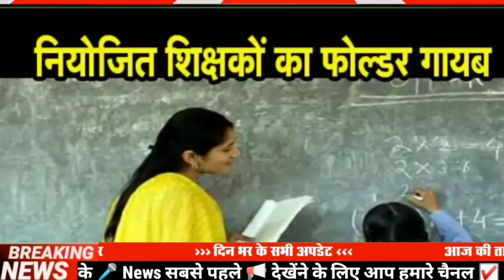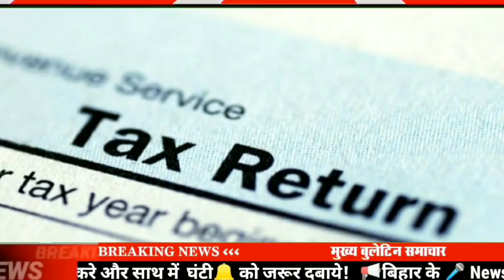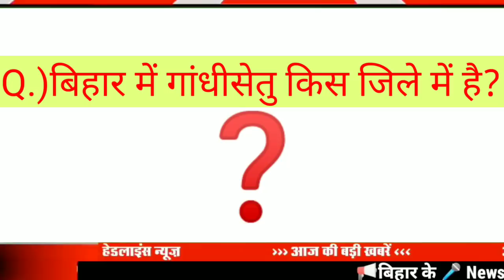Today 1 January bihar news|bihar news,bihar ka news|Gaya news,bhagalpur news|bihari news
1 January bihar news
1 January ka news
bihar news
1 January news
1 January
1 January bihar news
BIHAR NEWS
Bihar
Bihar News
Bihar News today
Bihar tak

Bihar Araria News
Araria News
Bihar Arwal News
Arwal News
Bihar Aurangabad News
Aurangabad News
Bihar Banka News
Banka News
Bihar Begusarai News
Begusarai News
Bihar Bhagalpur News
Bhagalpur News
Bihar Bhojpur News
Bhojpur News
Bihar Buxar News
Buxar News
Bihar Darbhanga News
Darbhanga News
Gaya News
Bihar Gopalganj New
Gopalganj News
Bihar Jumui News
Jumui News
Bihar Jahanabad News
Jahanabad News
Bihar Khagaria News
Khagaria News
Bihar Kishanganj News
Kishanganj News
Bihar Kaimur News
Kaimur News
Bihar Katihar News
Katihar News
Bihar Lakhisarai News
Lakhisarai News
Bihar Madhubani News
Madhubani News
Bihar Munger News
Munger News
Bihar Madhepura News
Madhepura News
Bihar Muzaffarpur News
Muzaffarpur News
Bihar Nalanda News
Nalanda News
Bihar Nawada News
Nawada News
Bihar Patna News
Patna News
Bihar Purnia News
Purnia News
Bihar Rohtas News
Rohtas News
Bihar Saharsa News
Saharsa News
Bihar Samastipur News
Samastipur News
Bihar Sheohar News
Sheohar News
Bihar Sheikhpura News
Sheikhpura News
Bihar Saran News
Saran News
Bihar Sitamarhi News
Sitamarhi News
Bihar Supaul News
Supaul News
Bihar Siwan News
Siwan News
Bihar Vaishali News
Vaishali News